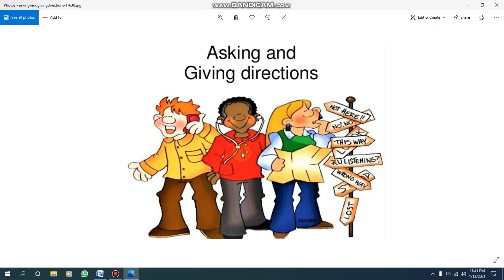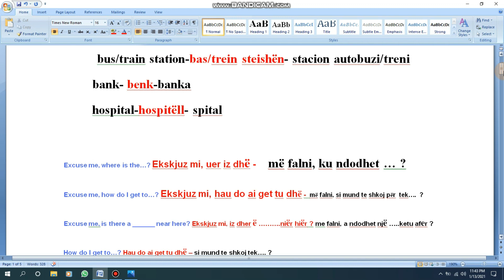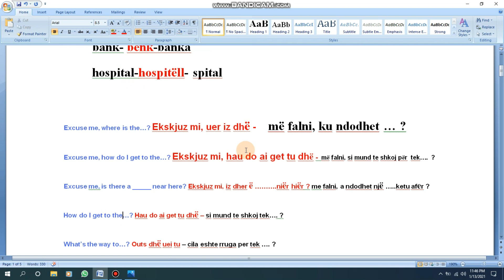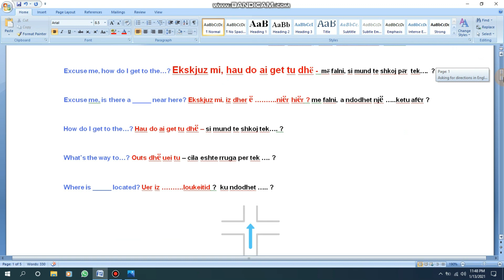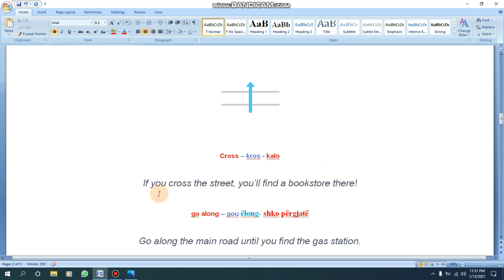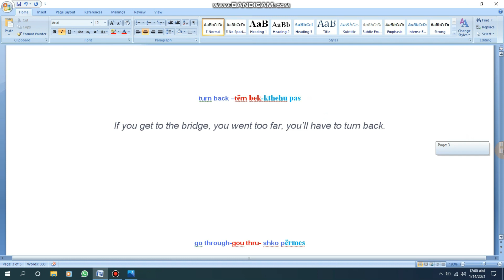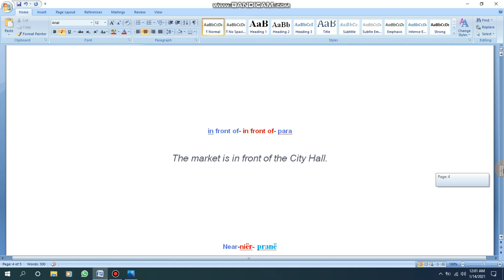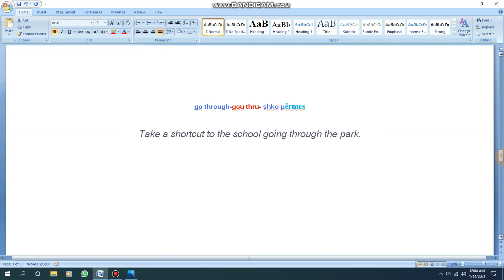MËSO ANGLISHT 34. HOW DO I GET TO THE...? SI MUND TË SHKOJ TEK... ?